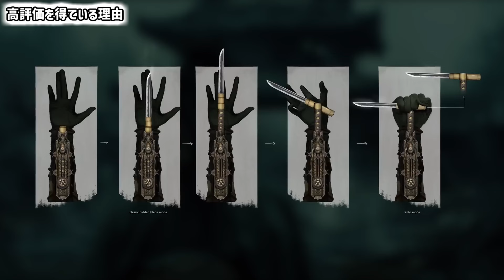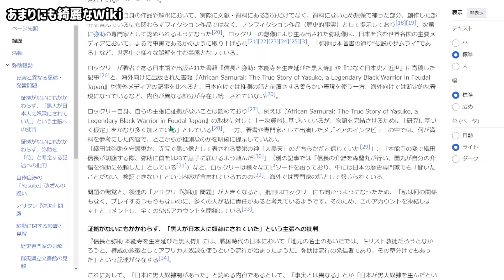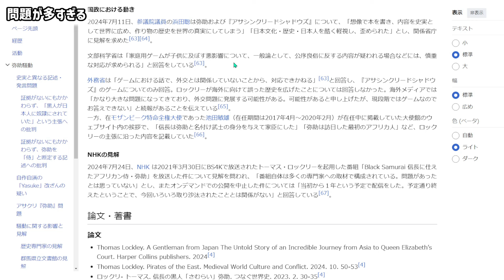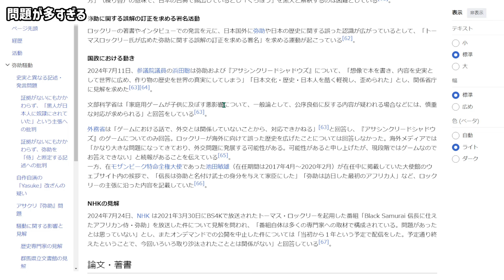アサシンクリードシャドウズの新PVで炎上続くｗトムのWikipediaが充実しすぎ！UBIとアサクリは終わるのか【Assassin's Creed Shadows】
どうしてこうなったアサクリ

【目次】

【参考】

アサシンクリードシャドウズの発売中止を求めます（URLに日本語...）

Ubisoftに、弥助に関する日本の歴史捏造発言の撤回を要求する！！（URLに日本語...）

【自己紹介】

【メンバー】

【Link】

【BGM】
BGMer